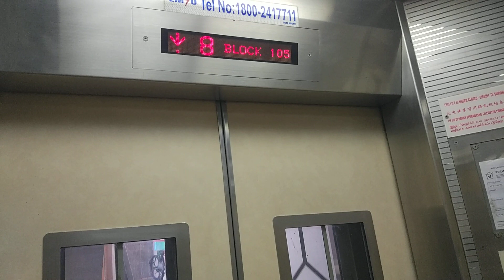Block 105 Toa Payoh Fujitec Elevator Lift B